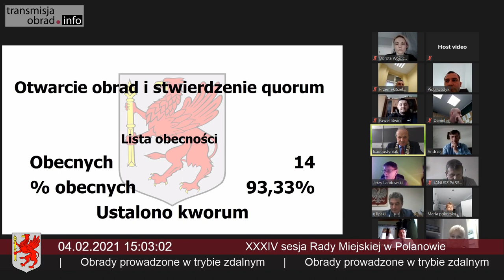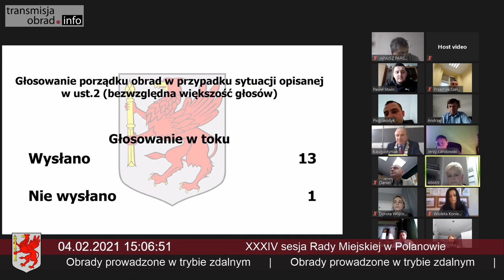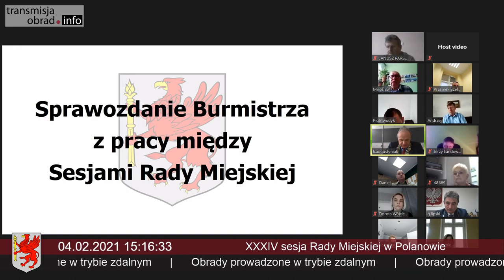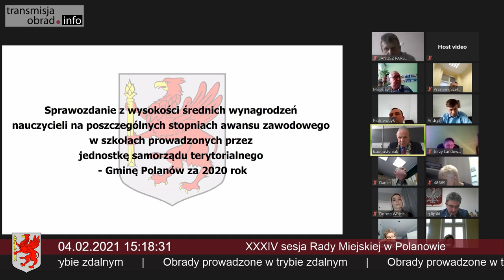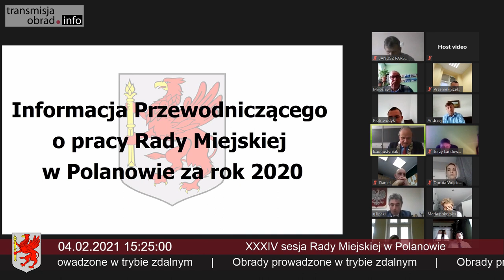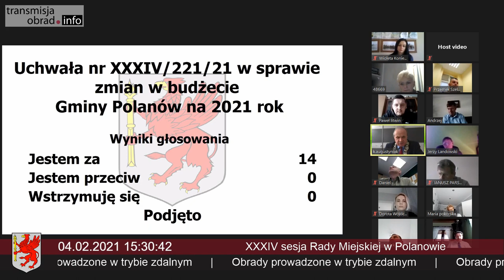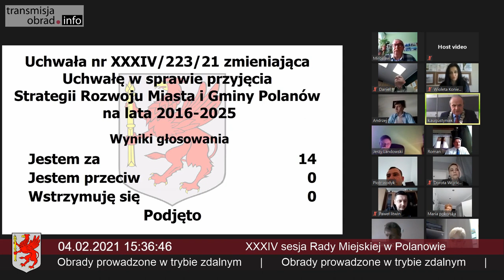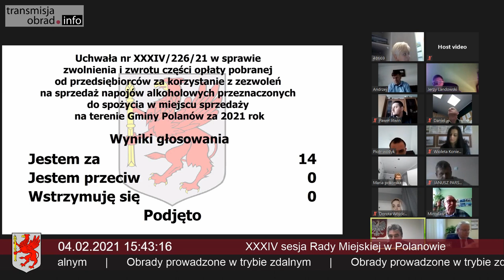XXXIV sesja Rady Miejskiej w Polanowie - 4 lutego 2021 roku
XXXIV sesja Rady Miejskiej w Polanowie